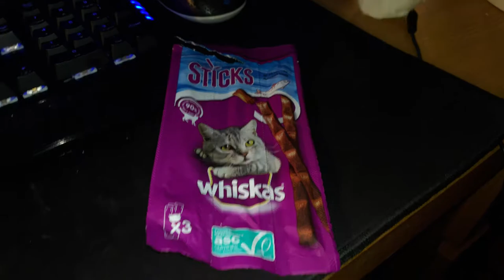Nessu naamaroi herkkukeppejä 😻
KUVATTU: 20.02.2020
Jotkut olivat suorastaan vaatineet, tuolla kanavani kommenttiosiossa, että kuvaan videon jossa nessukissa syö lihatikkuja, "niitä mistä se tykkää" :)

Joten tässä se nyt on, herkkupaloja syödään melkoisen vauhdikkaasti.

Video koostuu kahdesta eri klipistä, viimeinen klippi on kuvattu yhden tabletin etuperunalla, joten siksi laatu ;)